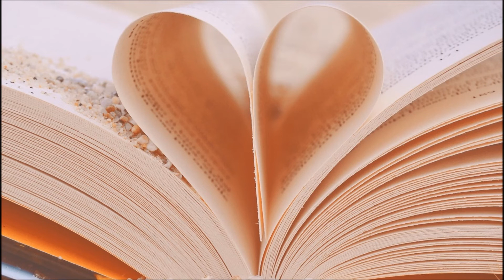ค้นใจ - โบ สุนิตา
เพลง   ค้นใจ
ศิลปิน  สุนิตา ลีติกุล

ค้นหาความรู้สึกเธอ
ที่เธอนั้นซ่อนเร้นไว้ภายใน
ทุกครั้งที่เธอมองฉัน
มันฟ้องว่ามีความลับในใจ

ครั้งนี้ฉันจะลองค้น
แม้มองเห็นว่ายากเย็นเพียงใด
ได้โปรดเปิดทางให้ฉัน
ได้เดินเข้าไปข้างในหัวใจ

จะเอาดวงใจฉันค้นใจเธอ
ให้เจอะสิ่งที่เธอนั้นเก็บไว้
ถ้าเธอมีคำนั้นไว้ใน ใจ
เธอทำไมไม่พูดมันออกมา

ฉันรู้เหมือนที่เธอรู้
ว่าความรักต้องใช้วันเวลา
ไม่ห่วงว่าจะนานเพียงไหน
ขอเพียงได้ใจที่เธอให้มา

ถ้าเธอมีคำนั้นไว้ในใจ

จะอยู่เพื่อจะฟังคำนั้น
นั่นคือรางวัล ที่ปรารถนา
คุ้มค่าแก่การค้นใจของเธอ